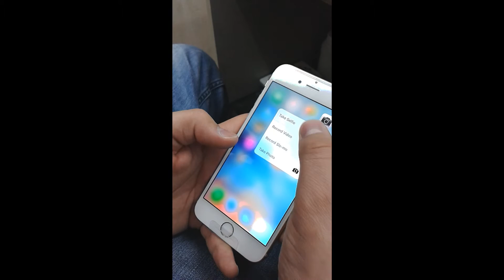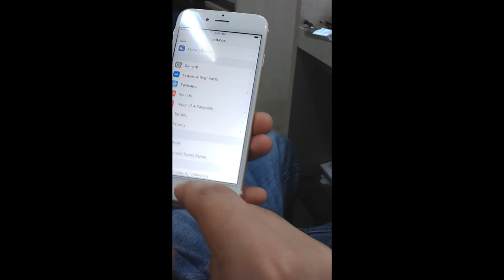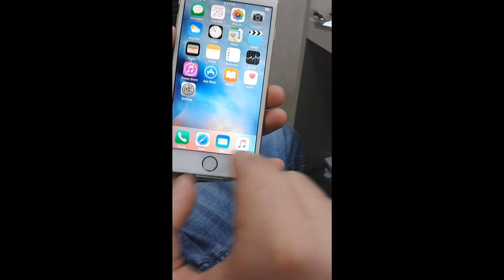iphone 6s first look and force touch review